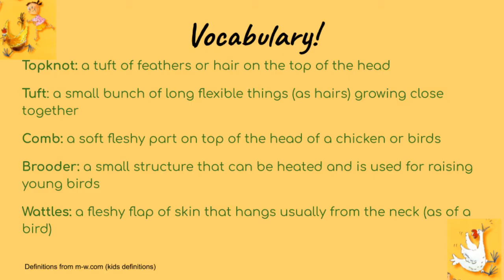The Secret Chicken Society: Chapters 5 & 6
Chicken sounds from: craigsmith- R05-05-Chickens Clucking.wav